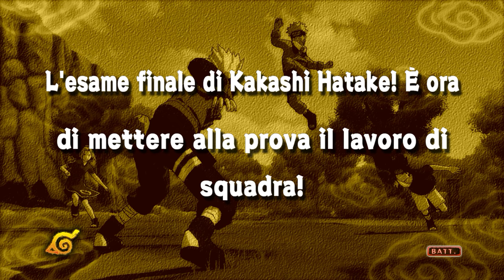NARUTO Ultimate Ninja STORM - #5 Walkthrough STORIA ⁓ ESAME FINALE DI KAKASHI- ITA PC UWQHD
SAGA ADDESTRAMENTO GENIN:
Kakashi chiama a raccolta Naruto e i suoi compagni per comunicare loro l'imminente esame dei chunin. Naruto sembra subito molto interessato a questo esame, ma per poterlo sostenere gli allievi devono combattere contro Kakashi e dimostrare il propio valore. Come se la caveranno i tre ninja contro Kakashi?

▶ CUTSCENES

▶ GAMEPLAY
0:48 Scontro Naruto Vs Kakashi

●▬▬▬▬▬▬ ▼▼▼PC▼▼▼▬▬▬▬▬▬●
● CPU: Intel® Core™ i7-6700K Processor 8M Cache, up to 4.20 GHz
● MOTHERBOARD: MSI Z170A M5
● PSU: XFX Pro Series 650W Bronze 80Plus Pro650W
● GPU: GIGABYTE G1 Gaming GeForce GTX 980ti 6 GB GDDR5

- Crislyred